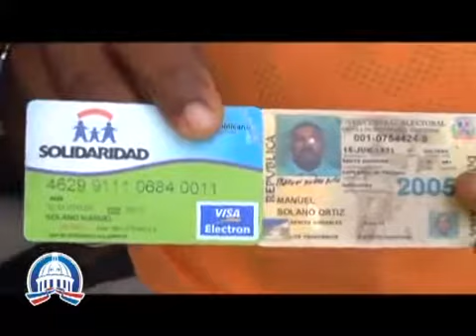Servicios en los CCPP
Te mostramos las ofertas que puedes conseguir en los Centros de Capacitación y Producción Progresando con Solidaridad.